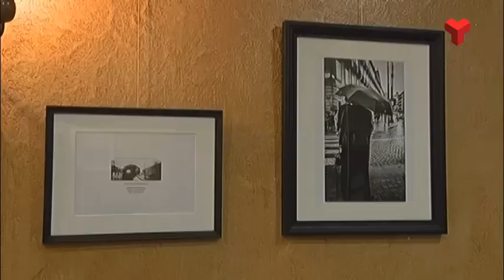Patrícia Vílchez exposa les seves fotografies al bar Cal Felip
El bar Cal Felip del carrer Sant Pau acull des d’aquesta setmana l’exposició fotogràfica de Patricia Vílchez «Escenas de luz y otros sueños»